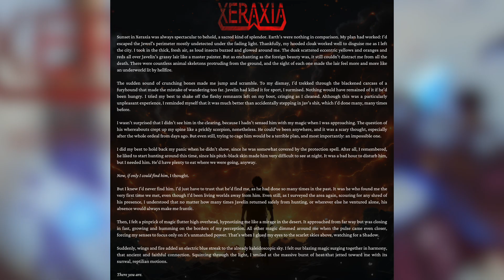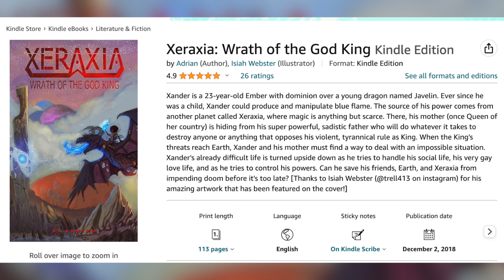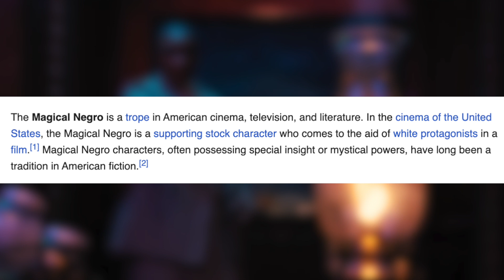The American Society of Magical Negroes Looks BORING & TIRED :(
So a new trailer dropped for this movie and I’d just like to say that I think they reallyyy fumbled the bag with this one. I think that the concept of the magical negro in film and media is too dissectible too a topic to be presented to me in such a cheap, tired, weak way lol.